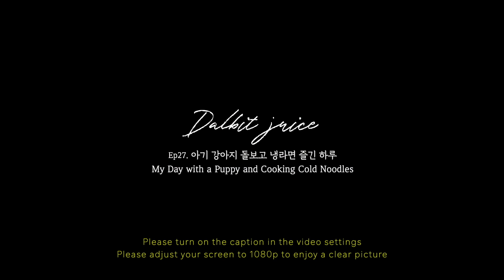[SUB] 아기 강아지 돌보고 냉라면 만든 하루 / 시원한 냉라면 과 김라면 레시피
1080P로 설정해주시면 선명한 화질로 보실 수 있어요.

안녕하세요~ 달빛주스 입니다.
너무 오랜만에 인사드리죠?
그동안 개인적으로 바쁜 일이 있어서 한동안 인사드리지 못했네요..
사실 가을까진 계속 바쁠 예정이어서 자주 인사드리진 못할거 같아요 ㅠㅠ
그래도 틈틈이 시간 내서 인사드리도록 할게요
이번 주엔 냉라면 레시피를 준비해봤는데
부쩍 더워진 날씨에 여러분도 시원한 음식 드시면서 무더위 잘 보내시길 바랍니다.

Hello, this is Dalbit Juice.
It's been so long since I've posted a video.
I've been busy with personal stuff.
Actually I'm going to be busy until fall, but I will try to say hello to you as often as possible.
This week, I prepared cold ramen recipes.
I hope you all have a good summer with eating cool food.

📷GEAR USED IN THIS VIDEO:
- Camera | Sony a7m3,  Sony a6400,  RX100 M7
- Lens | Sony PZ 18-105mm F4 G OSS, Sel24f18z, Tamron 28-75
- Microphone | Sony PCM-A10